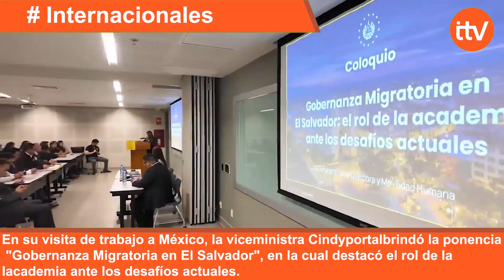Viceministra Cindy portal brindó la ponencia Gobernanza Migratoria en El Salvador